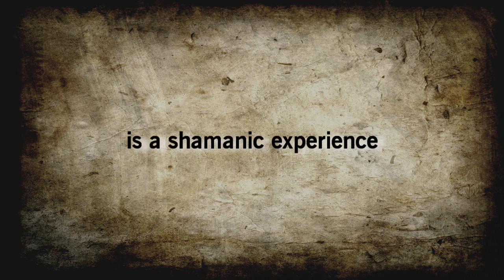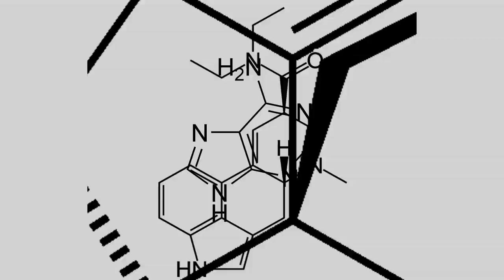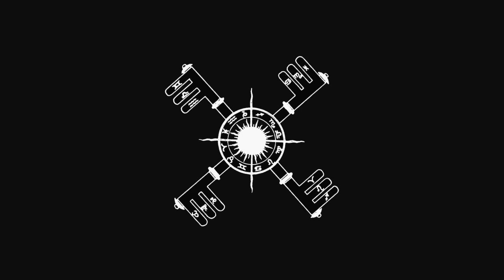this morn' omina - iboga [ccf] - official video clip -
second official videoclip from "l'unification des forces opposantes".
the video should be self-explanatory. if not keep watching until it does.

ps. boycot the "one screen uploads" with just the music! WTF?